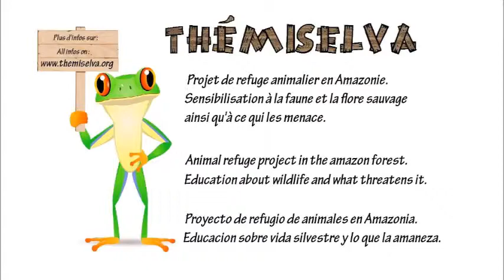Bousier / dung beetle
Filmé dans la région Madre de dios au Pérou
Recorded in the Madre de dios region, Peru